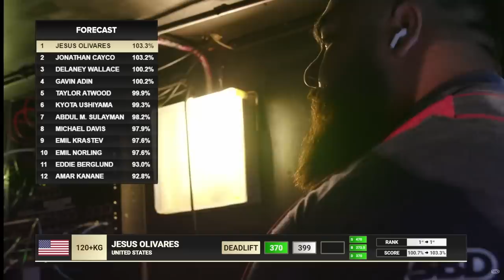JESUS OLIVARES | 1152.5kg GOAT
Jesus Olivares tykittää isoimman yhteistuloksen mitä voimanostossa on klassisessa nostomuodossa ikinä tehty mukaan lukien myös testaamaton puoli. Käsittämätön mies.

Squat 470kg
Bench 272.5kg
Deadlift 410kg

Total 1152.5kg

Jesus Olivares shocks the powerlifting world and he is the new GOAT of powerlifting insane feat of power.